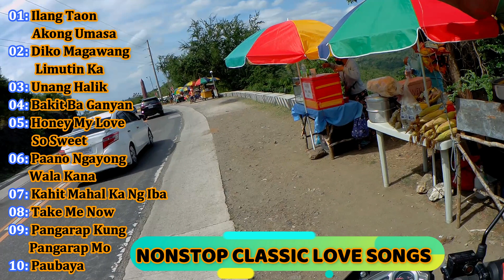NONSTOP CLASSIC LOVE SONGS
ROAD TRIP WITH MUSIC VLOG